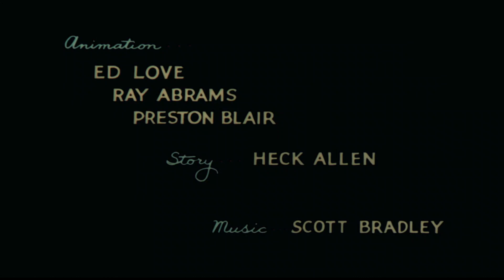Screwy Squirrel Happy Go Nutty 1944 Ending Titles Opening and Closing